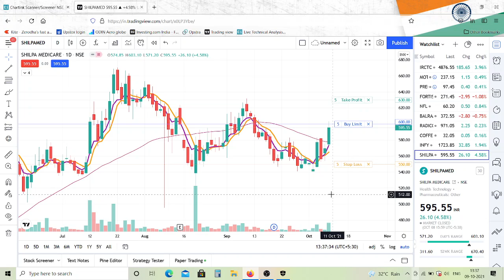अभि नही तो कभी नही | उचला हे स्टॉक्स | Nifty Weekly view | top stock to buy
Open Zerodha Account with following link and get benefits from us

Open Upstox account with link and gets benefits from us